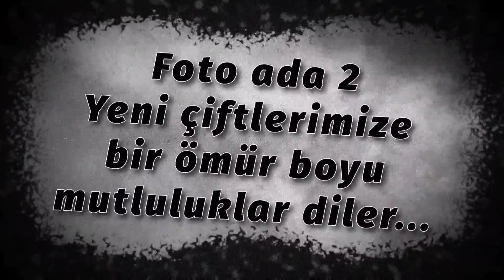foto ada 2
siz hayal edin biz gerceklestirelim